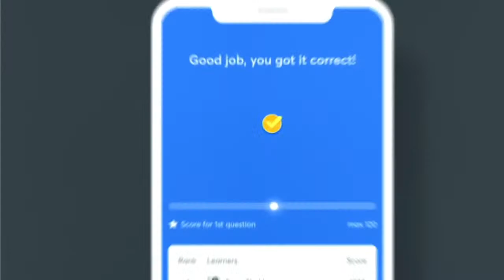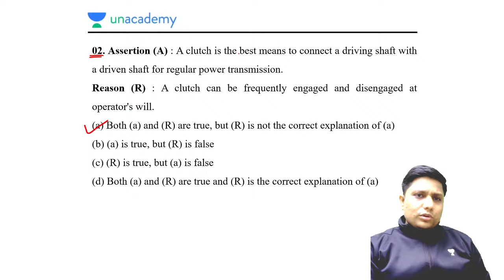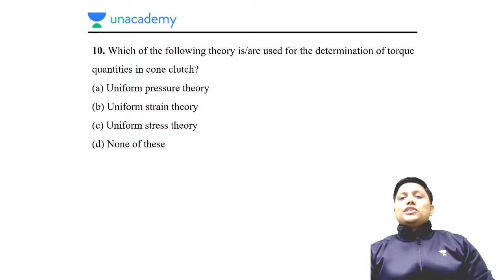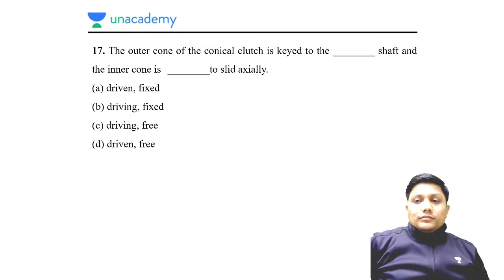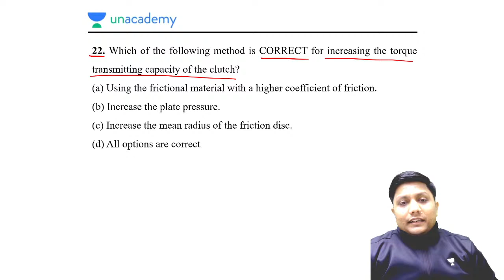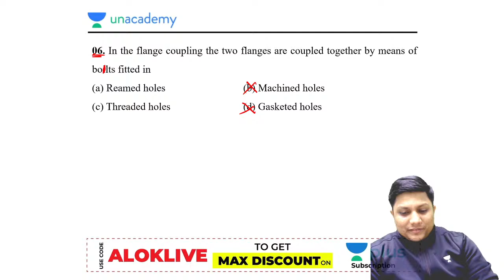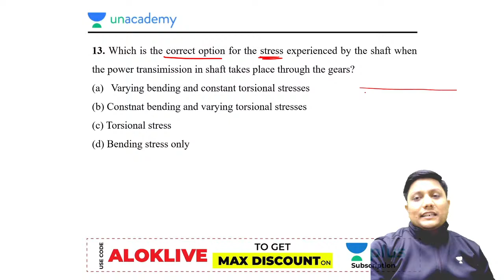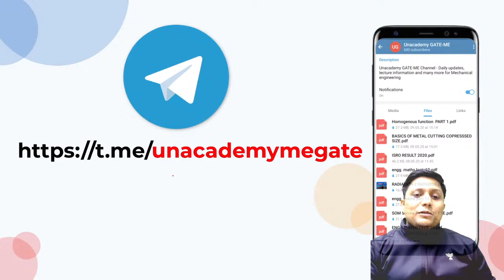Machine Design | Lec 9 | UPPSC - AE Exam Last Minute Revision with Questions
In this UPPSC AE Series, we will revise for the UPPSC AE exam through important questions. Machine Design questions are covered in this session by Alok Sir.

1. One Subscription, Unlimited Access
2. Learn from your favorite teacher
3. Real-time interaction with a teacher
4. You can ask doubts in the live class
5. Limited students
6. Download the videos & watch offline